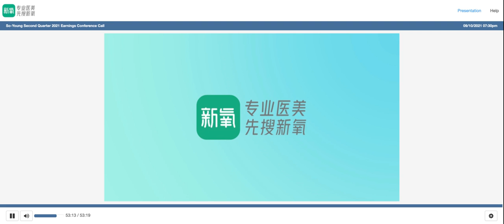[SY stock] So-Young Q2 2021 Earnings Call (9/10/21)